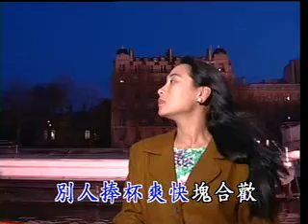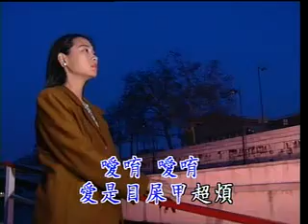江蕙 - 悲戀的酒杯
悲戀的酒杯

作詞：陳達儒
作曲：姚讚福

別人捧杯　爽快塊合歡
阮捧酒杯　悽慘又失戀
世間幾個　親像阮這款
噯唷　噯唷　愛是目屎甲操煩

自嘆自恨　看破了當初
吐氣無奈　一杯又一杯
不管人笑　酒醉倒在地
噯唷　噯唷　誰知阮為啥問題

帶著酒氣　瞑日定定紅
目的不是　貪著燒酒香
看破世情　一切像眠夢
噯唷　噯唷　第一悽慘失戀人